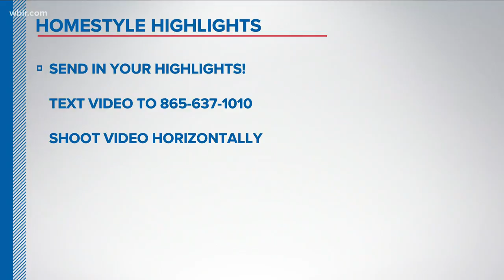Homestyle Highlights - May 24, 6 p.m.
Check out the latest edition of Homestyle Highlights!